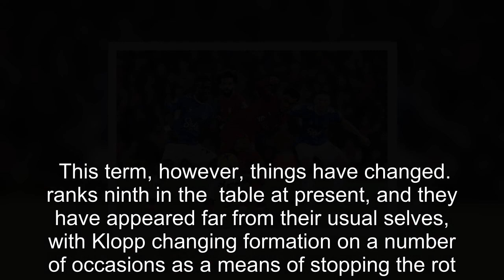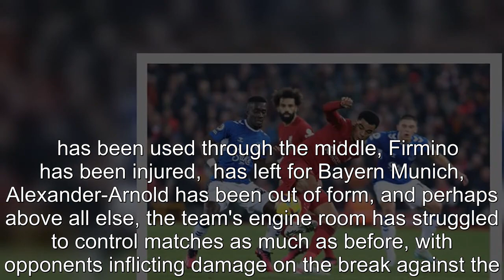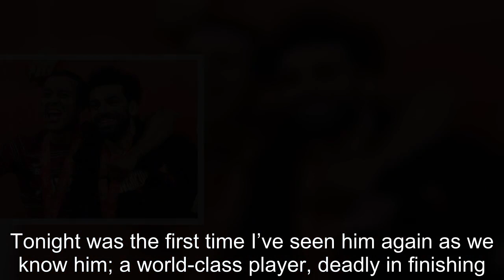Klopp just gave Salah exactly what he needed as Liverpool leader reclaims crown